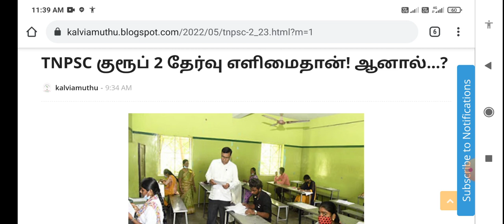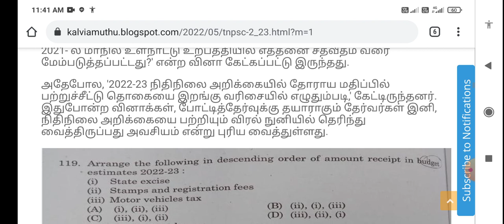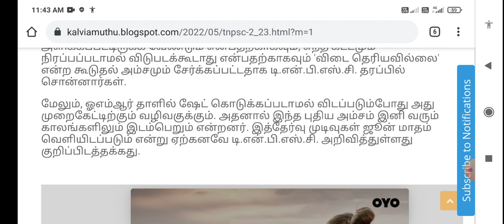TNPSC GROUP 2 தேர்வு எளிமை தான்.... ஆனால்??? | TNPSC Group 2 Exam 2022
அரசுப் பணியாளர் தேர்வாணையம் (டி.என்.பி.எஸ்.சி.) நடத்திய குரூப் 2, குரூப் 2ஏ போட்டித்தேர்வு எளிமையாக இருந்ததாகத் தேர்வர்கள் மகிழ்ச்சியுடன் கூறினர்.

தமிழக அரசின் பல்வேறு துறைகளில் குரூப் 2, குரூப் 2ஏ அந்தஸ்தில் காலியாக உள்ள 5,529 பதவிகளுக்கான போட்டித்தேர்வு, சனிக்கிழமை (மே 21- ஆம் தேதி) நடந்தது. மாநிலம் முழுவதும், 4,012 மையங்களில் இத்தேர்வு நடந்தது. 11 லட்சத்திற்கும் மேற்பட்டோர் எழுதினர்.

சேலம் மாவட்டத்தைப் பொருத்தவரை மொத்தம் 161 மையங்களில், 63,437 பேர் தேர்வு எழுதினர். மாவட்ட ஆட்சியர் கார்மேகம், பாலபாரதி தேர்வு மையத்தில் நேரில் பார்வையிட்டார். முறைகேடுகளைத் தடுக்க 12 பறக்கும் படைகளும், 55 கண்காணிப்புக் குழுக்களும் அமைக்கப்பட்டு இருந்தன.

இத்தேர்வுக்கான அறிவிப்பை, தமிழ்நாடு அரசுப் பணியாளர் தேர்வாணையம் (டி.என்.பி.எஸ்.சி.) கடந்த பிப். 23- ஆம் தேதி வெளியிட்டது. மார்ச் 23- ஆம் தேதி வரை விண்ணப்பங்கள் பெறப்பட்டன. இதுவரை இல்லாத வகையில் 11.78 லட்சத்திற்கும் அதிகமானோர் விண்ணப்பித்து இருந்தனர். ஆண்களை விட பெண்கள் 1.85 லட்சம் பேர் கூடுதலாக விண்ணப்பித்து இருந்தனர்.

இந்த நிலையில், சனிக்கிழமை நடந்த டி.என்.பி.எஸ்.சி. குரூப் 2, குரூப் 2ஏ போட்டித்தேர்வு எளிமையாக இருந்ததாக தேர்வர்கள் மகிழ்ச்சியுடன் தெரிவித்துள்ளனர்.

இது தொடர்பாக போட்டித்தேர்வு எழுதிய இளைஞர்களிடம் நாம் பேசினோம். ''பொது அறிவு, பொதுத்தமிழ் என இரண்டு பகுதியாக பிரித்து, ஒவ்வொரு பிரிவிலும் தலா 100 வினாக்கள் வீதம் மொத்தம் 200 வினாக்கள் கேட்கப்பட்டு இருந்தன. ஒவ்வொரு வினாவுக்கும் தலா 1.5 மதிப்பெண்கள் வீதம் மொத்தம் 300 மதிப்பெண்களுக்கு தேர்வு நடந்தது.@kalviamuthu